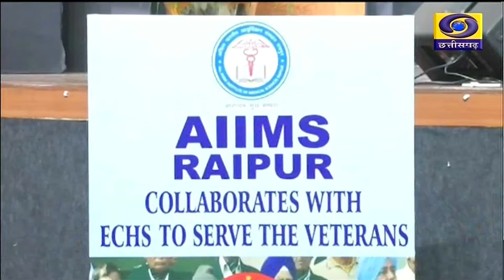रायपुर एम्‍स में भी होगा पूर्व सैनिकों का इलाज